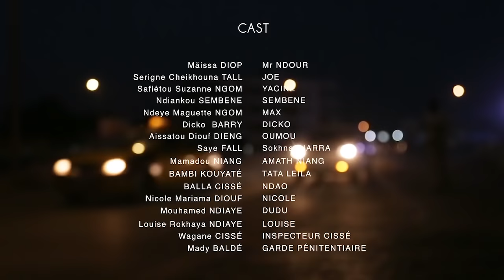Pod et Marichou - Saison 2 - Episode 37 - VOSTFR